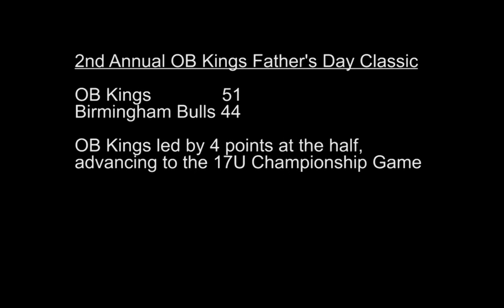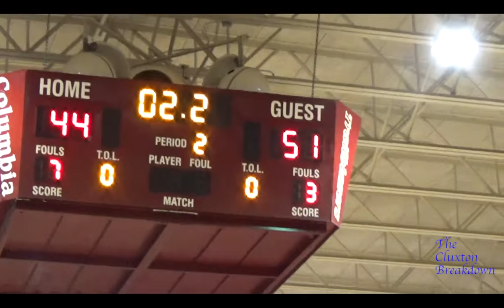OB KIngs ADVANCE to 17U Title Game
The 16U OB Kings advanced to the 17U Title Game after defeating the Birmingham Bulls 51-44 in a semifinal catchup of the OB Kings Father's Day Classic.